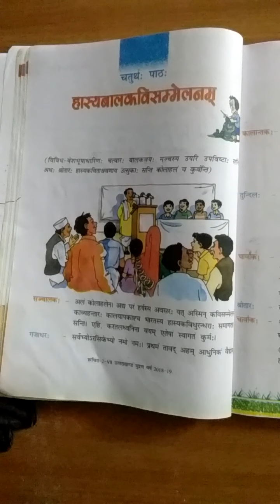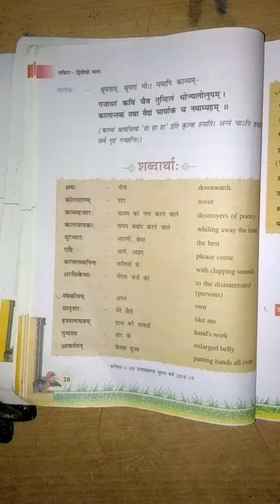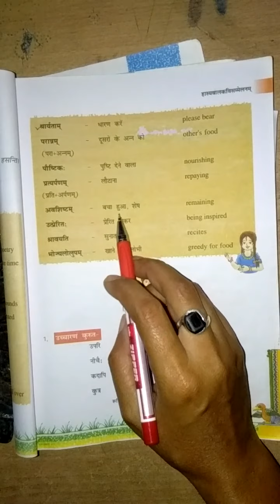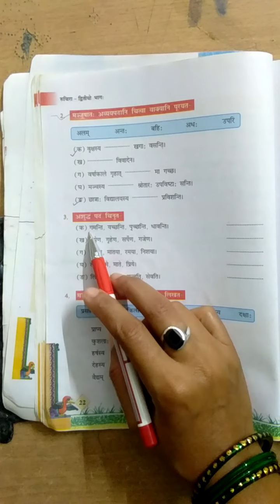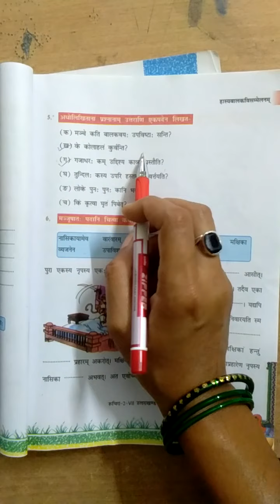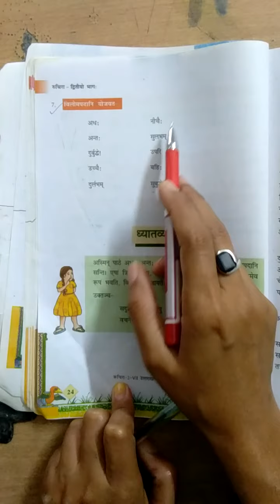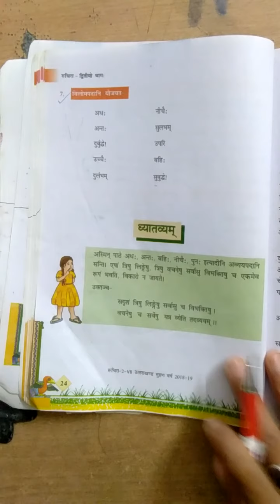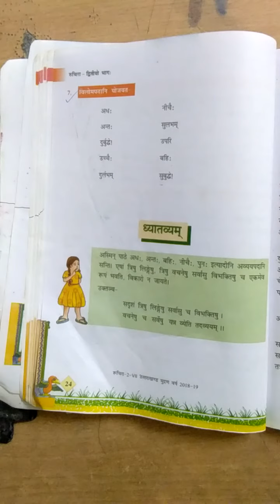7th class Sanskrit revision video